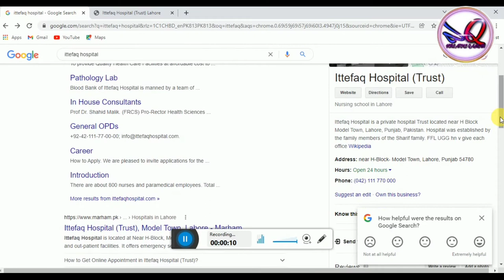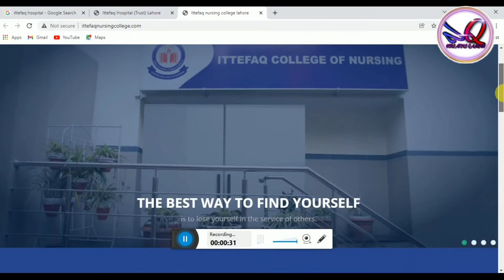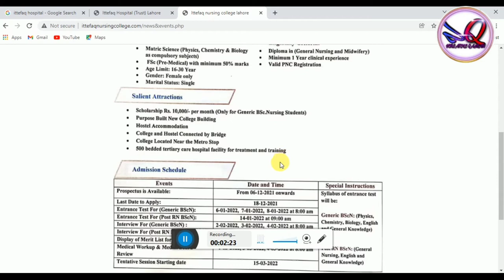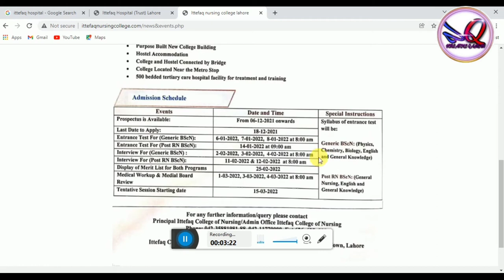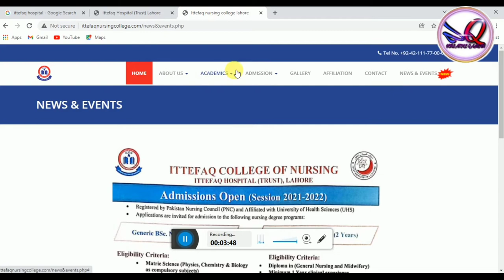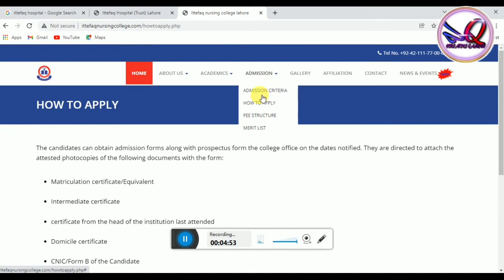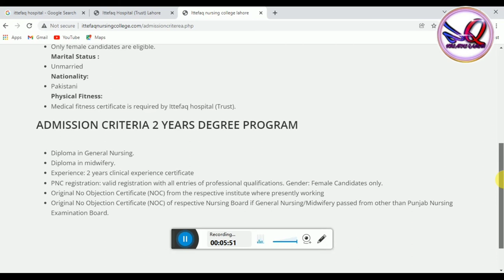Generic BSN Admission 2021 Opened In ITTEFAQ HOSPITAL LAHORE, Total Seats, Date Of apply Hostel